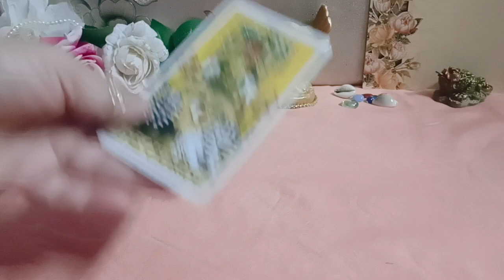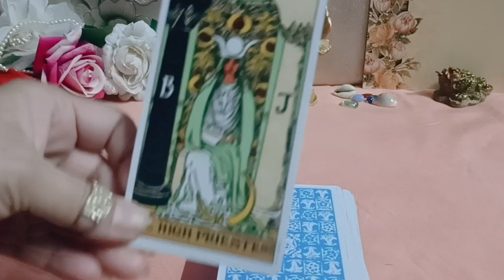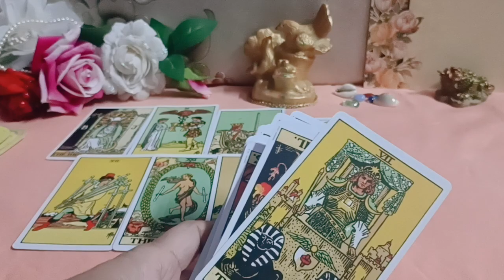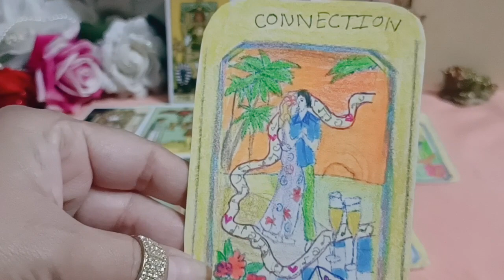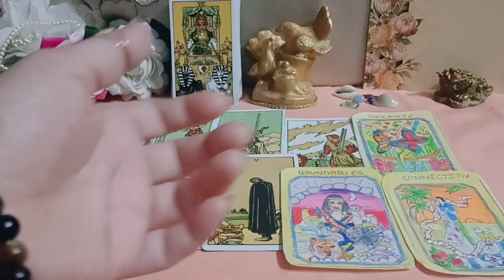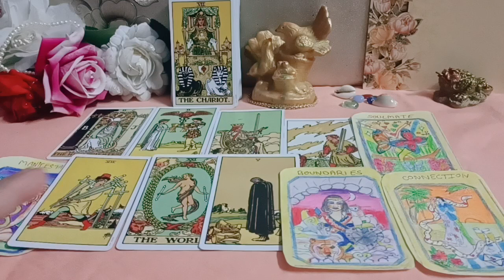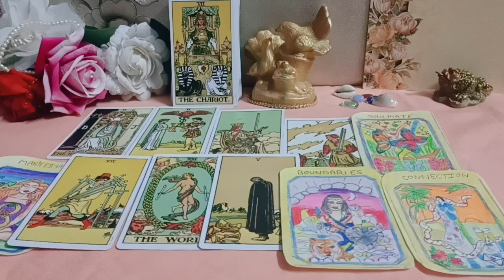No contact current feelings your partner Timeless reading